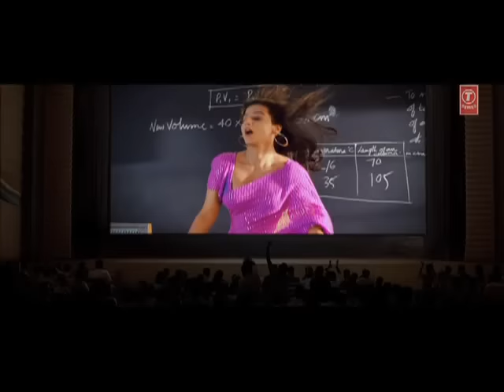The Dirty Picture Theatrical Trailer Feat. Vidya Balan, Emraan Hashmi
Watch new trailer of Bollywood's soon to be released movie The Dirty Picture. This movie deals with the sexploitation in films and is based on the character of Silk Smitha. The starcast includes Vidya Balan, Emraan Hashmi, Naseeruddin Shah and Tusshar Kapoor. Ooh la la song is already creating waves & is sung by illustrious singer Bappi Lahiri. Enjoy & play only on T-Series.